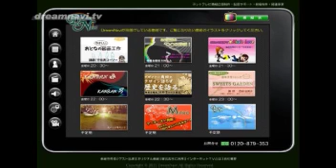第25回化粧師秀の〇〇な時間 重大発表!?(編集版）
【Ustreamで放送した番組です】
今回は重大発表！？1か月の禁酒の成果報告から。番組を始めてから半年が経ち、番組を運営しているDreamNaviの動画専用ホームページをたちあげました。そのホームページの紹介とサンプル映像の紹介をさせていただきました。そして、最後に先日撮影したつばきと桜の写真をご覧いただきました。